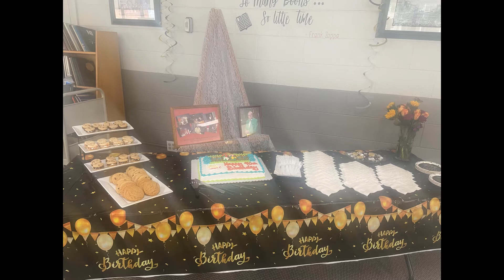Dr. Wolfe's 90th Birthday Open House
Pictures of Dr. Ralph Haven Wolfe's Open House at the North Baltimore Public Library on June 21st, 2021. Dr. Wolfe turns 90 years young on June 23rd, 2021.

Thank you to everyone that came out to celebrate with us.